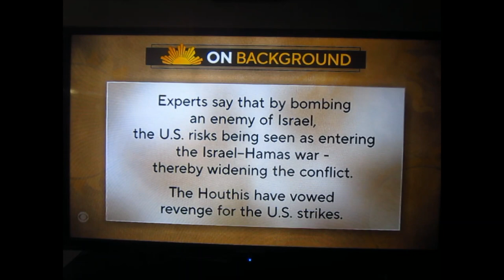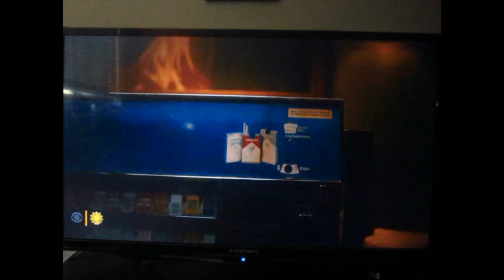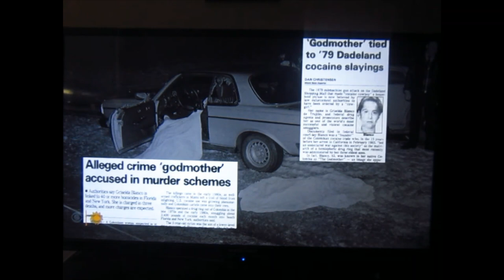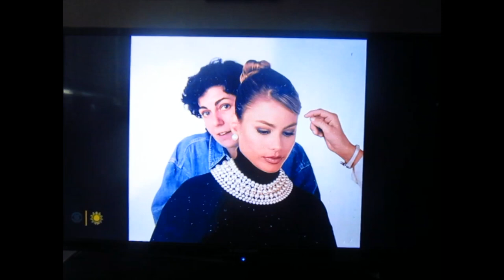Sofía Vergara images herself as 'Griselda' - CBS Sunday Morning - 01-14-2024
Colombian legend herself, being unfamiliarize in documenting role, also based on a actual crime life lady, from her native country.